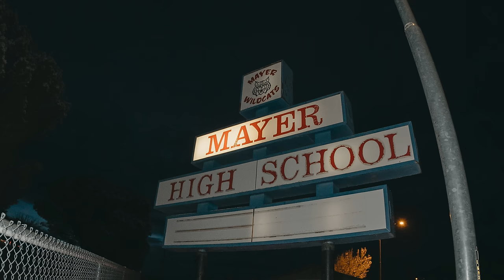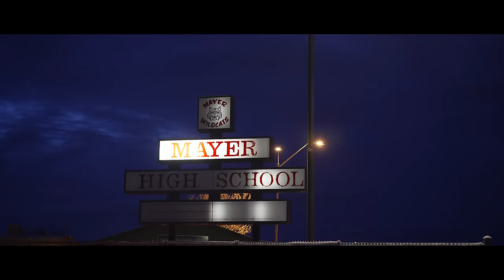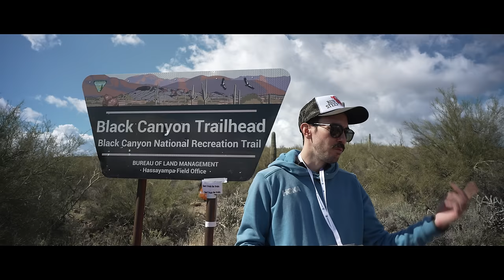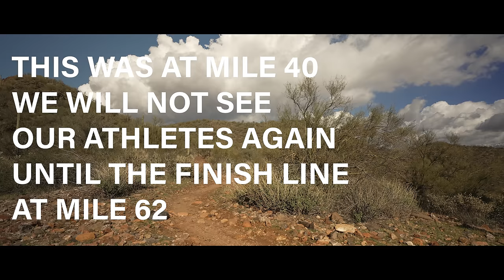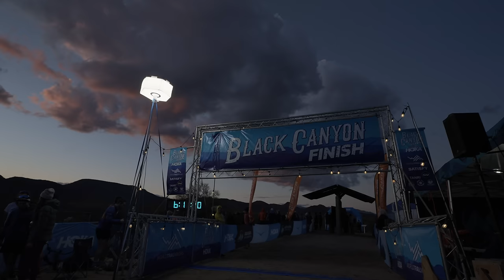2024 Black Canyon 100K Highlights 🌵 The Most Competitive American Ultramarathon Ever?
Dive into the pulse-pounding intensity of the 2024 Black Canyon 100K, hailed as the most competitive ultramarathon on American soil! With six golden tickets to the prestigious 2024 Western States 100 up for grabs, elite trail runners including Hayden Hawks, Tim Tollefson, Eric LiPuma, Rachel Drake, Heather Jackson, and Lucy Bartholomew pushed their limits on the rugged Arizona terrain.

Our highlight reel chronicles the relentless pursuit for those coveted tickets, from the frosty starting line at Mayer High School to the exhilarating river crossing at mile 40, where runners push through their last reserves of energy. Join us as we capture the raw emotions and triumphant finishes of these remarkable athletes, amidst the backdrop of breathtaking central Arizona scenery.

With a cutting-edge livestream hosted by Jamil Coury, Corrine Malcolm, Leah Yingling, Schuyler Hall, Brett Hornig, and the Mountain Outpost team, along with content from Freetrail and Singletrack, trail running fans worldwide experienced the thrill of the race from the comfort of their homes.

Whether you're a seasoned trail runner or an adventure enthusiast, this video is guaranteed to ignite your passion for the sport and leave you inspired to chase your own dreams. Don't miss out on this adrenaline-fueled journey – hit play now and immerse yourself in the unforgettable moments of the 2024 Black Canyon 100K!

Brooks Running - check out their High Point clothing collection and new and improved Cascadia 17 shoe at this